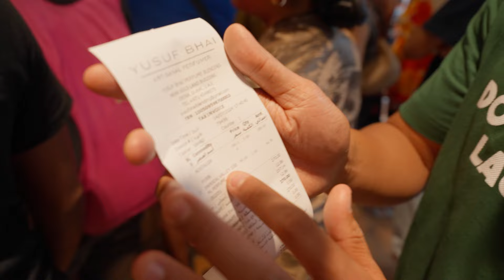Padu Sangat Ke Perfume Yusuf Bhai Ni?